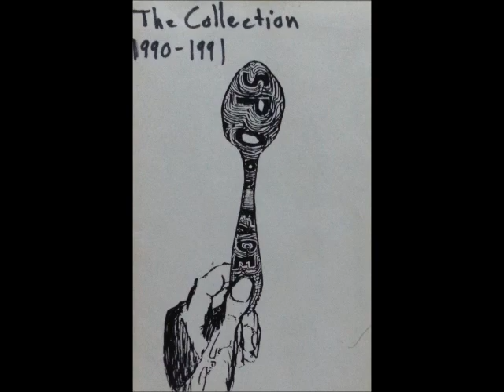Spoonface - Pretender (Reg speed intro to Eternal Flame)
Spoonface | The Collection 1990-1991 | Self-released | 1990-91